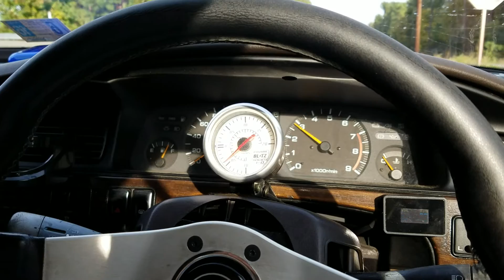RB20DET C33 Laurel rev